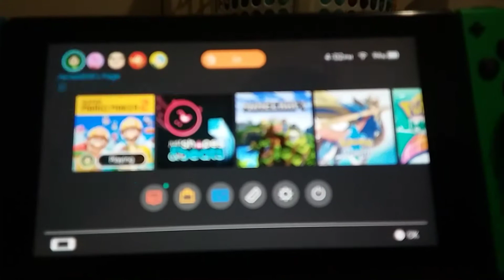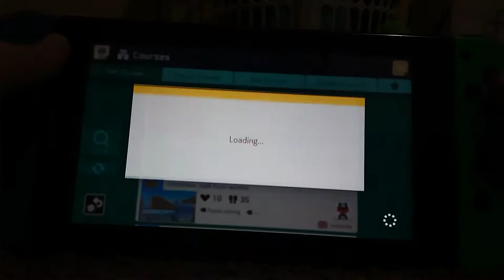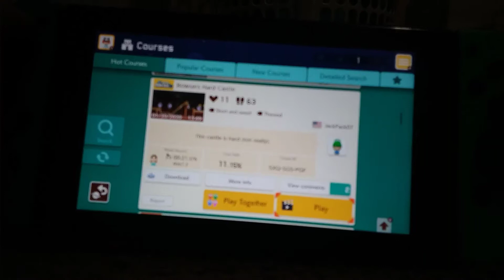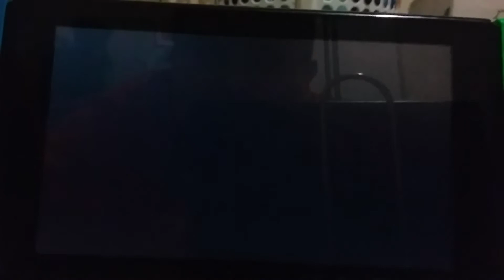If I die 3 times the video ends